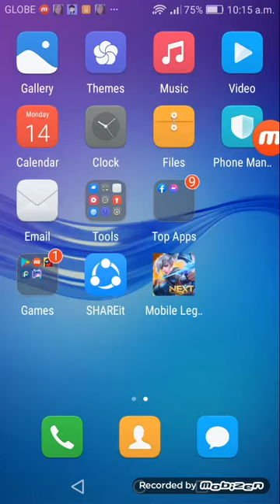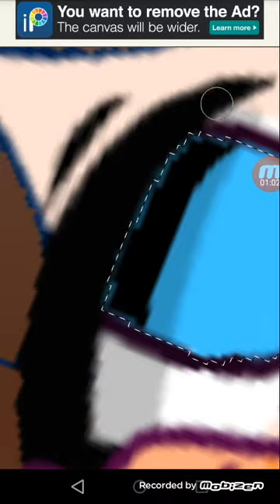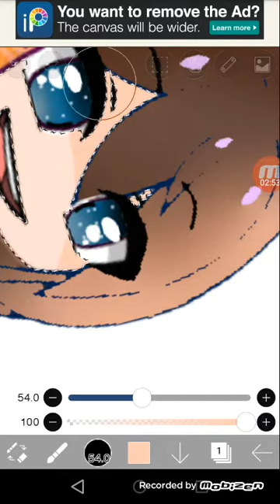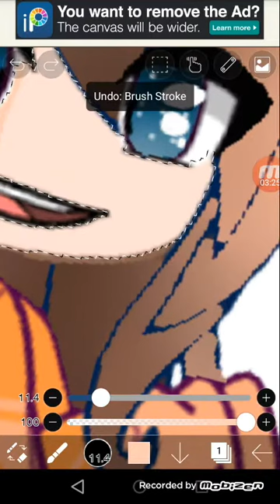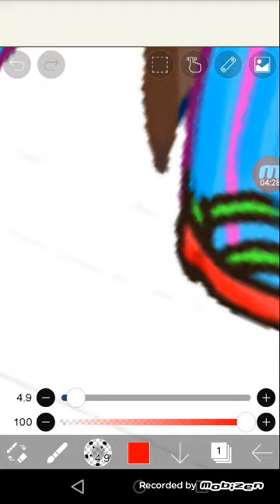How I shade my oc//also as tutorial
Hai guys sorry I didnt upload for weeks I just gotta finish my module so I uploaded this!

app(s) I used:
ibis paint X
gacha club
mobizen

subs to charlie my cousin (not charli)